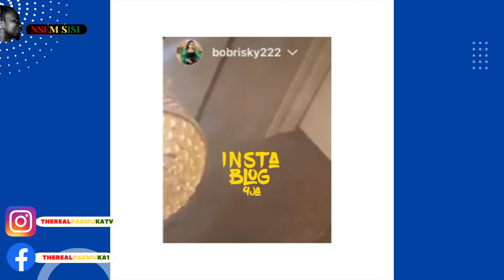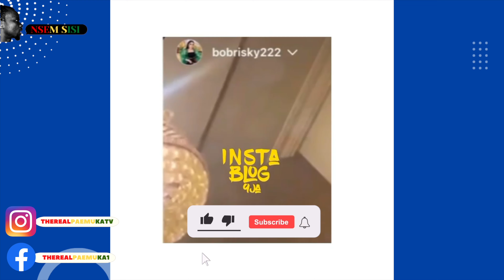BobRisky finally responded the Guy who tattooed her face on his Arm